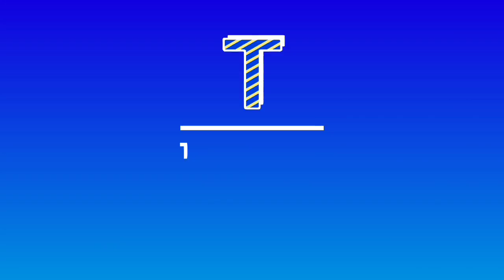DIY:How To Make A Super Decor LED Light On A DVD /CD Disc|| DIY Party Lighting Idea at Home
DIY:How To Make A Super Decor LED Light On A DVD /CD Disc|| DIY Party Lighting Idea at Home - In this video I share DIY Decorative Light making at home for party decor Home Decor How to make a decorating light usin DVD /CD Disc DIY light making decorating light for festival Best out of waste, DIY DIY Home Projects

I upload 5/6video in a week, please keep watching my channel.

Channel's Media links -

By
Moni Craft Creation /monicraftcreation